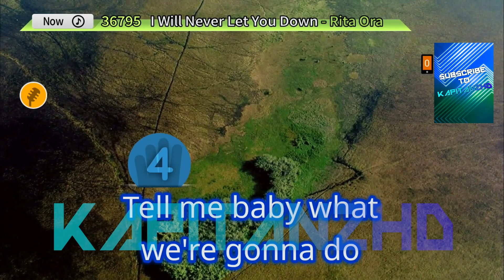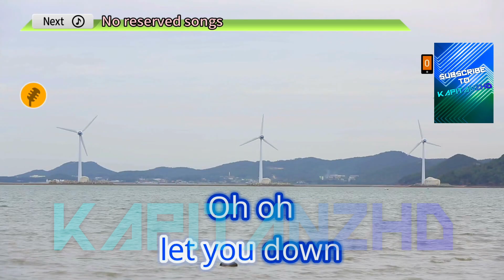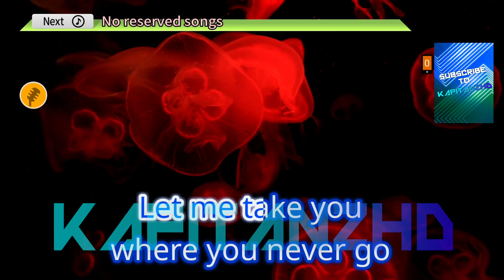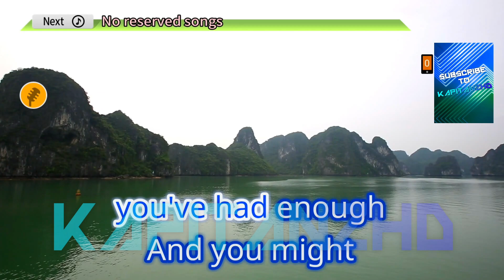I Will Never Let You Down by Rita Ora Karaoke TJ Supremo (Minus One/Instrumental)